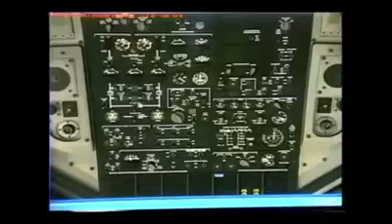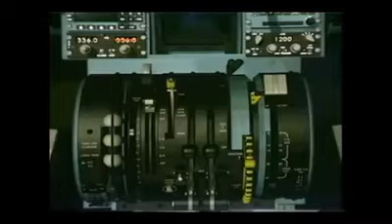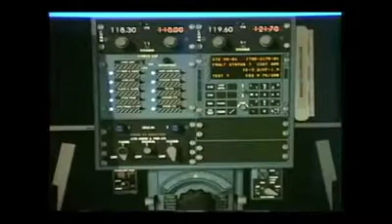Avión de Aeropostal